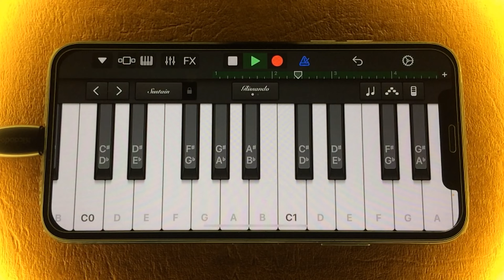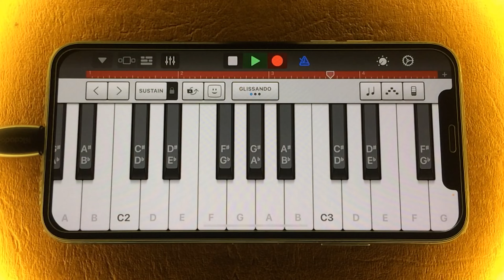RECREATING “Cosquillita - RESIDENTE“(Typebeat) on GARAGEBAND APP!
Cover/Tutorial on iPhone Using Garageband (an IOS App)

⚠️THIS IS NOT A COMPLETE SONG! ⚠️

I just wanted to show you how to make this song using the Garageband app.

ALL INSTRUMENTS USED
IN THE SONG “COSQUILLITA”
CAN BE FOUND IN THE VIDEO.

BARS: 4
TEMPO: 167
TIME SIGNATURE: 4/4

THANK YOU GUYS FOR CONTINUED SUPPORT TO THIS CHANNEL!♥️♥️😇